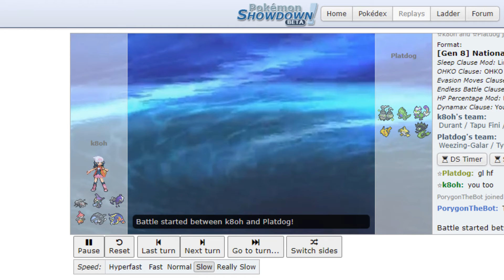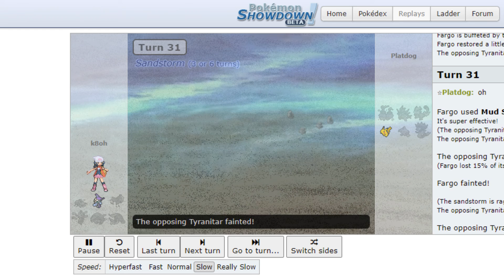THIS IS WHAT YOU GET IN LUGIA | SPS Week 5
First and foremost, sorry for the late upload! My last final exam for college was yesterday, so I was pretty busy all weekend as well as Monday and Tuesday. Regardless, week 6 is upon us, as we square off against MK and his Miami Monkeys! He has been using his Mega Tyranitar very effectively this season, and although we have prepared extensively for it, the right right could give us some real problems. Can we shake off last week's loss and pick up a win? Find out here! Enjoy!